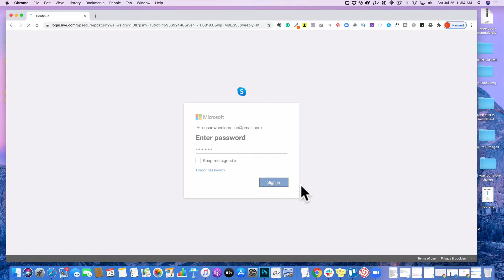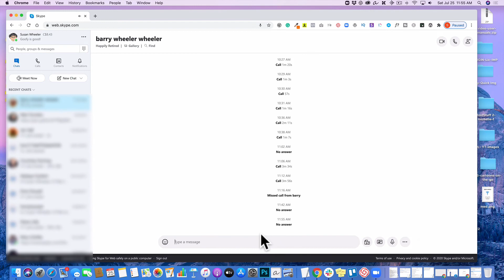How To Use Skype To Make Video Calls For Beginners - Skype Tutorial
Howtouseskype Skype tutorial For people new to online video calls, Skype is a reliable and easy to use software. Once you make an account you can meet with others anywhere in the world by video. Zoom can be intimidating for less tech savvy users and if that is you, then try Skype.

As a (seasoned) disability counsellor and living-well coach, I enjoy helping people be their best selves at all stages of life. If you are looking for help adjusting to life with a disability or chronic illness I’m here to help and can be found

I consider myself to also be a DOER - Disable Online EntrepreneuR who is happy to help others with and without disabilities learn how to earn through online efforts. It all starts with learning WordPress and other tech tools to maximize independence. If you want to learn more about that find me
Let's get tech-able!

In this video I used the following tools:

Screenflow
Invideo
Sennheiser Microphone